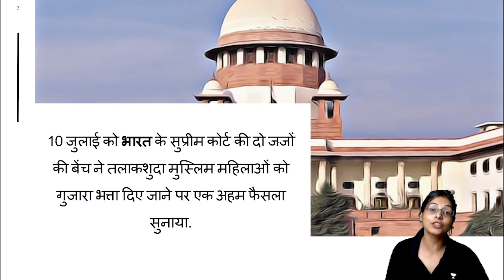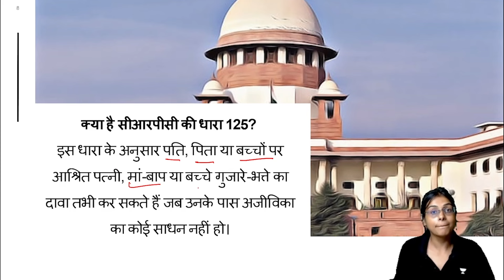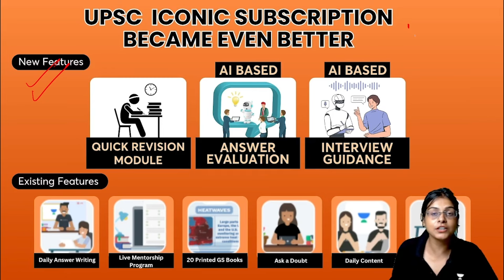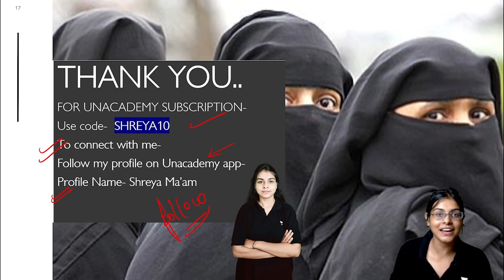Muslim Divorce Alimony | गुजारा भत्ता पर Supreme Court का फैसला | Current Affairs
🚨🚨[Prices Increasing by 10% from 17th July] Get 15 Months UPSC Subscription at Rs.24,999/- 🤩

📢📢 Manzil (मंज़िल) : Comprehensive Batch for UPSC CSE, 2025 (Bilingual) - jul 12

📢📢 Neev: Foundation Batch for UPSC CSE 2026 (Bilingual) - jul 12

📢📢 Achievers: Online Classroom Program for UPSC CSE 2025 (English) - jul 13

✍🏻📌Get Ready for Mains 2024 with Unacademy's QEP Program @ just Rs.999/-